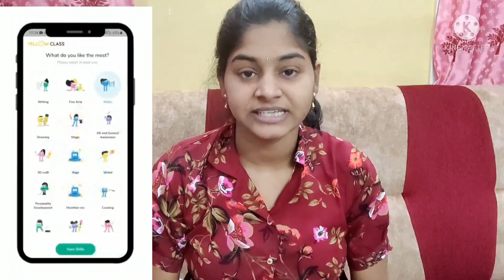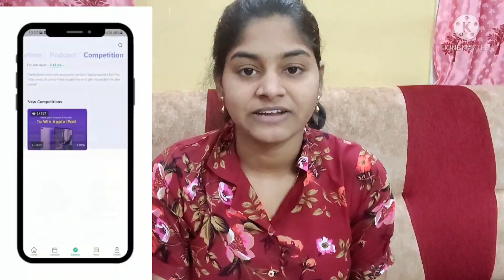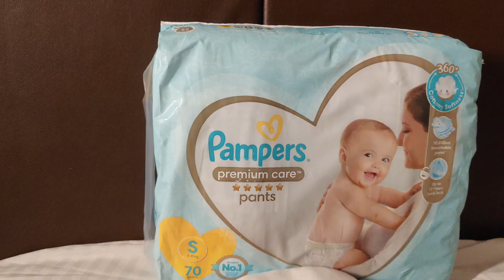మా పాపకి ఇంత మంచి chance వస్తుందని అనుకోలేదు🤩Call రాగానే చాలా happy గా feel అయ్యాను 🥰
⭐January Contest Details: Kids love winning new things and Yellow Class knows this.
In January, Yellow Class is running a competition where kids can win an Apple Laptop
worth Rs1 lakh.